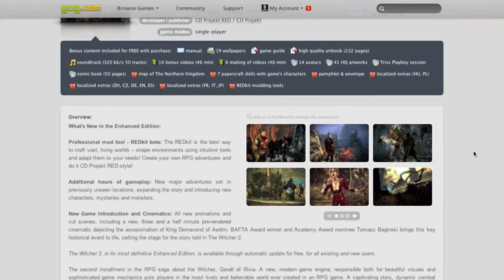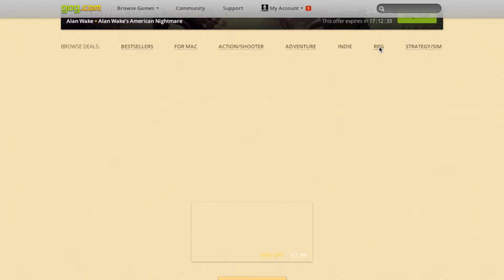Check Outs: 2013 GOG Summer Sale - SALE IS OVER!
I check out the GOG's 2013 noDRM Summer Sale! That was indeed a mouthful! Go check it out, great deals, great games, what's not to like!

THE SALE IS OVER BTW!